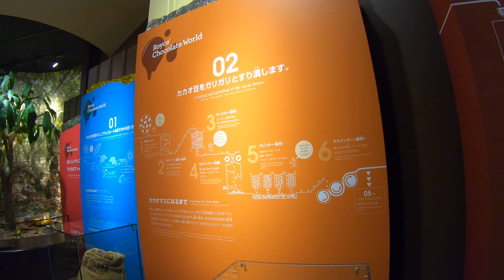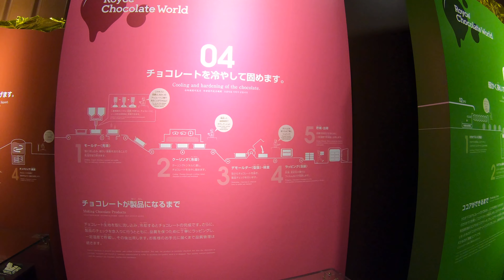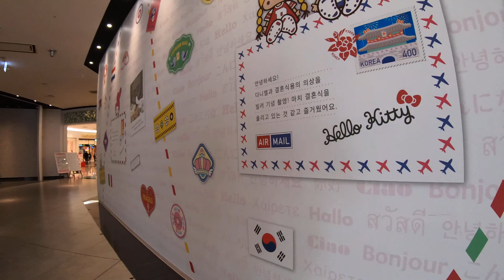[4K Walk] Royce chocolate world Hello Kitty New Chitose airport Hokkaido Japan ロイズチョコレートワールド新千歳空港北海道